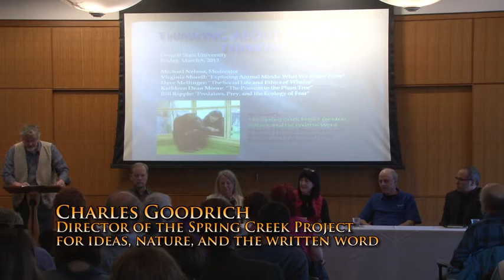The Possum in the Plum Tree: Thinking About Animals Thinking, Part 4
March 8th, on the Oregon State University Campus, an expert panel of scientists, naturalists, and ethicists met to discuss the topics of behavior, emotions, morals, and relationships in animals.

Through short presentations and discussion, the panel explored questions such as:

What are the implications or consequences of the analogues between animal and human behaviors?

What can we infer about animal thoughts and feelings from animal behaviors?

What does that suggest about our relationships with these creatures, and perhaps nature in general?

Panelists/Topics for this event included:

    Part 1:  Michael Nelson "On the Relationship Between Science and Ethics"

    Part 2:  Virginia Morell "The Thoughts and Emotions of Animals"

    Part 3:  Dave Mellinger "The Social Life and Ethics of Whales"

    Part 4:  Kathleen Dean Moore  "The Possum in the Plum Tree"

    Part 5:  Bill Ripple "Predators, Prey, and the Ecology of Fear"

to watch all the videos in this series.)

This event was sponsored by the Spring Creek Project for Ideas, Nature, and the Written Word the Dept of Forest Ecosystems and Society, and the School of History, Philosophy, and Religion. at Oregon State University.

Michael Nelson is the Ruth H. Spaniol Chair of Renewable Resources in the College of Forestry at Oregon State University, Lead Principle Investigator for the HJ Andrews Experimental Forest, and a Senior Fellow with the Spring Creek Project for Ideas, Nature, and the Written Word.

Virginia Morell is an acclaimed science journalist and author. A contributing correspondent for Science, she has covered evolutionary and conservation biology since 1990. A passionate lover of the natural world and a creative thinker, her reporting keeps her in close communications with leading scientists in her fields of interest. Morell is also a regular contributor to National Geographic and Conde Nast Traveler.

Dave Mellinger is the director of the CIMRS Bioacoustics Lab which is part of the Cooperative Institute for Marine Resources Studies (a cooperative institute between the Oregon State University and the National Oceanic and Atmospheric Administration).   He is also the current chair of the ASA technical committee Animal Bioacoustics.

Kathleen Dean Moore is a philosopher, nature writer, public speaker, and defender of all that is wet and wild. Her work brings together the art of the essay, the wisdom of the natural world, and the moral clarity of philosophy to explore our place on the planet and our responsibilities for its thriving.  Moore is Distinguished Professor of Philosophy at Oregon State University in Corvallis, where she teaches environmental ethics, philosophy of nature, and a variety of courses for OSU's new MA in Environmental Leadership, including "Practical Moral Reasoning for Environmental Professionals."

Bill Ripple is a Professor in the Forest Ecosystems and Society program at Oregon State University and Director of the Trophic Cascades Program. During the last 14 years, Dr. Ripple has been working in Yellowstone National Park studying the effects of elk browsing on aspen, willow, and cottonwood and how the presence of wolves is changing that ecosystem.  In recent years, he has broadened his work to include studying the ecological effects of other large predators in western North America as well as other regions of the world.